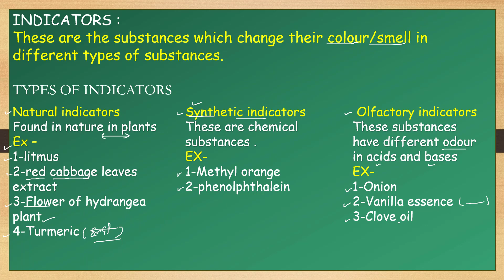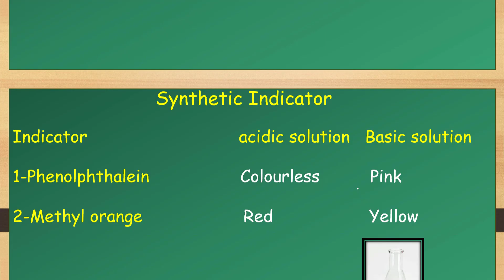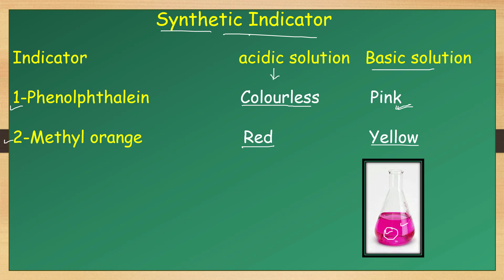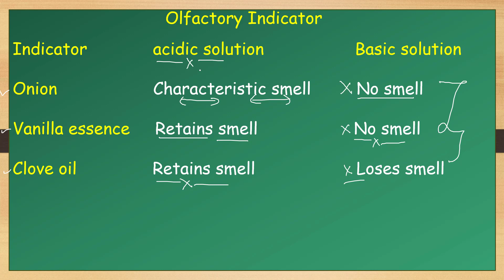ACID BASES AND SALTS CLASS 10TH SCIENCE INDICATORS